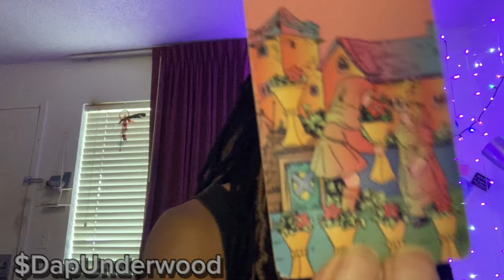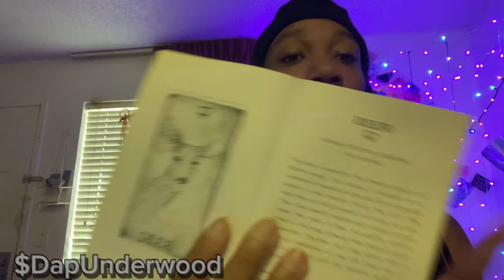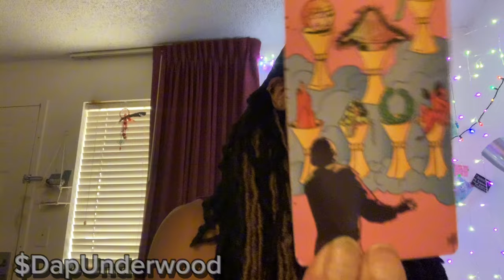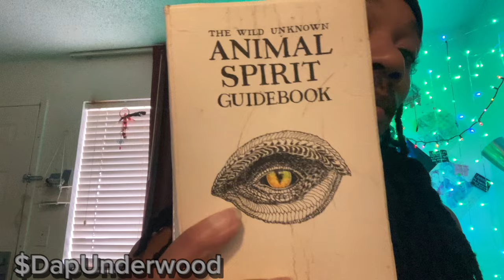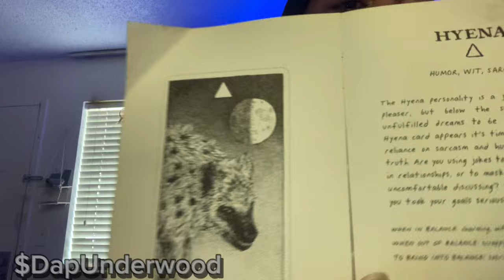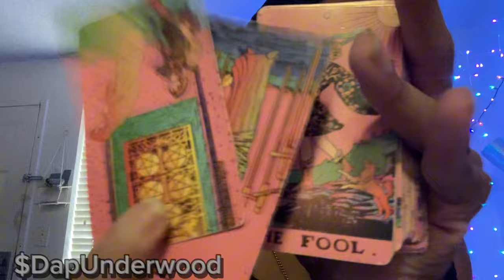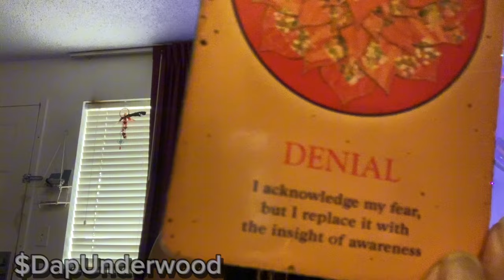Their Current Feelings & Thoughts About You 💜 (Pick A Card)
Let's pick a card and see what their current feelings and thoughts are about you with a with a tarot card reading. Take what resonates and leave what doesn't. Don't let a tarot reading on YouTube influence your own life an decisions more than you do. But this a great tool if you're wanting to tap into your higher self or that place where you can "hear" your Spirit guides. I'm just out here pointing things out for you to put the pieces together for yourself. You are psychic and your own intution in regard to your own life is way more powerful than I or anybody can provide...YOU ALREADY KNOW THE ANSWERS! This is just to peek into that subconscious for self awareness and to heal through shadow work.
🔮 More Dap Universal Tarot Readings 🔮
🎬 How You’re Being Remembered

💜 Your donation supports our community, your reader and is how we continue providing content and services full time. Together, let's spread love and positivity as we heal  through spirituality and tarot. Blessings in all we do 💜

✨Create Your Own 50 Tarot Spreads By Dap Underwood

🔮Many viewers watch all of the piles and will get messages from scattered throughout the video. Try it if you feel called to.
Intro 00:00
Pile 1 LIME 02:01
Pile 2 VOODOO 11:59
Pile 3 CELLULAR 21:58